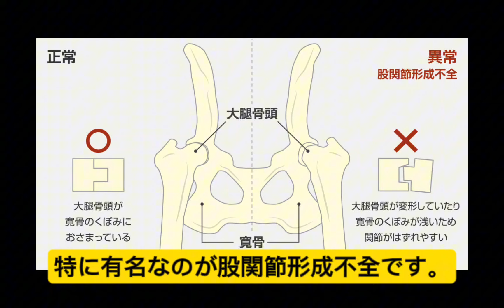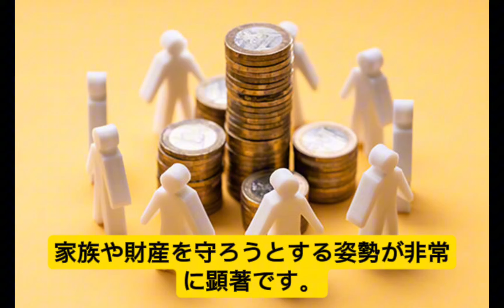22飼うまえに見て‼️シェパードのデメリット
シェパード（特にジャーマン・シェパード）は、その賢さと忠誠心で非常に魅力的な犬種です。高い知能を持ち、訓練がしやすく、警察犬や盲導犬、セラピー犬としても活躍しています。さらに、家族に対して非常に愛情深く、保護本能が強いため、頼れる家庭犬としても人気があります。